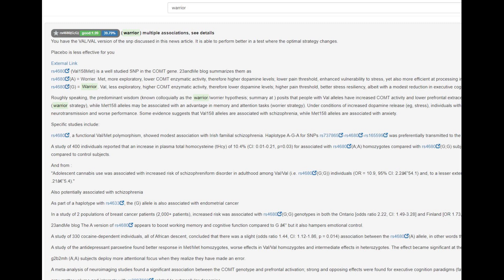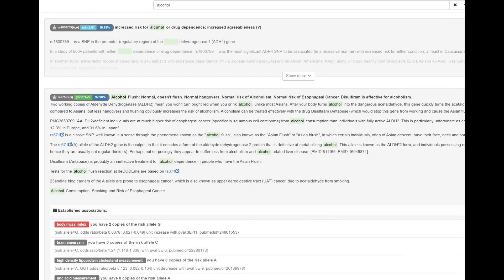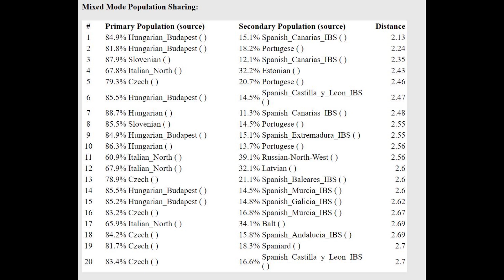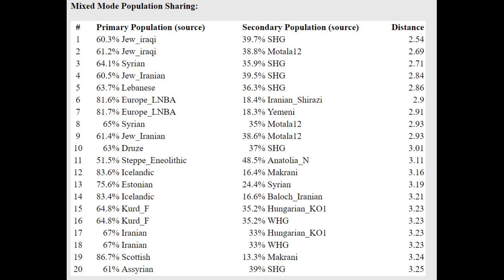DNA + Appearance of Iron Age Hungarian (DA197)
NOSHACOT phenotype prediction:
Enter file name: ScythianHUN_DA197_CombinedKit.txt
Eyecolor estimate :
Ethnic classification of nose shape :
Estonian -5.49%
Indian -5.51%